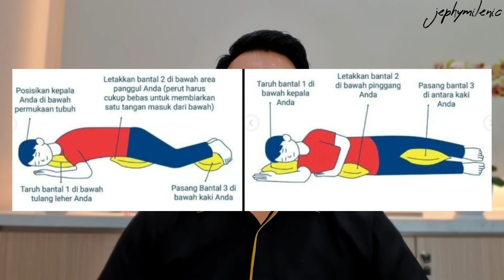CARA ISOLASI MANDIRI JIKA POSITIF COVID-19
Pasien terkonfirmasi positif Covid-19 yang tidak bergejala atau bergejala ringan dapat melakukan isolasi mandiri di rumah.
Apa saja yang harus diperhatikan, dan bagaimana cara isolasi mandiri di rumah yang baik dan benar??
Berikut beberapa hal yang perlu diperhatikan saat menjalani isolasi mandiri di rumah, semoga membantu ya.